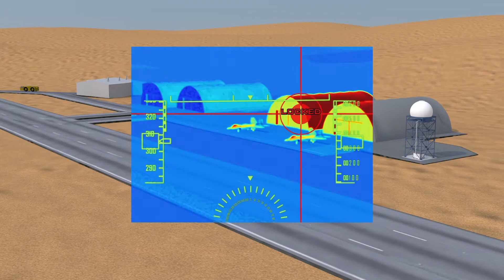Intermat anti-missile shield - simulation video 2